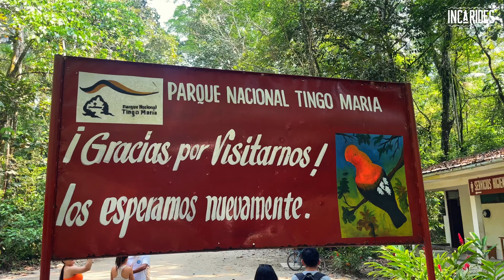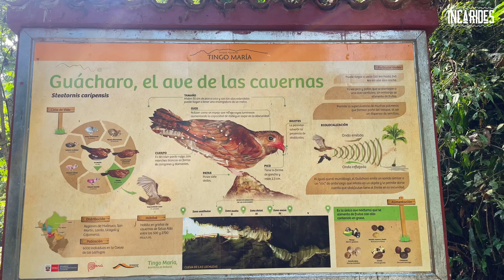Tingo María Inca Rides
Una aventura de 4 días, atravesando la cordillera de los andes para llegar hasta la hermosa selva peruana. Llegamos hasta Tingo María a disfrutar de su hermosa y abundante naturaleza para luego volver a subir a mas de 4200 msnm y deleitarnos con el maravilloso bosque de piedras.